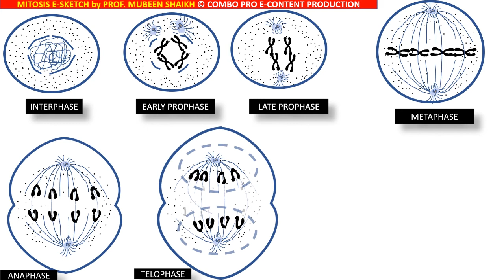Mitosis E-Sketch depicting process & 4 stages |cell division| prophase,metaphase,anaphase,telophase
Combo Pro E-Content Production
by Prof. Mubeen Shaikh

            In cell biology, mitosis  is a part of the cell cycle when replicated chromosomes are separated into two new nuclei. Cell division gives rise to genetically identical cells in which the number of chromosomes is maintained.[1] In general, mitosis (division of the nucleus) is preceded by the S stage of interphase (during which the DNA is replicated) and is often accompanied or followed by cytokinesis, which divides the cytoplasm, organelles and cell membrane into two new cells containing roughly equal shares of these cellular components.[2] Mitosis and cytokinesis together define the mitotic (M) phase of an animal cell cycle—the division of the mother cell into two daughter cells genetically identical to each other.

The process of mitosis is divided into stages corresponding to the completion of one set of activities and the start of the next. These stages are prophase, prometaphase, metaphase, anaphase, and telophase. During mitosis, the chromosomes, which have already duplicated, condense and attach to spindle fibers that pull one copy of each chromosome to opposite sides of the cell.[3] The result is two genetically identical daughter nuclei. The rest of the cell may then continue to divide by cytokinesis to produce two daughter cells.[4] The different phases of mitosis can be visualized in real time, using live cell imaging.[5] Producing three or more daughter cells instead of the normal two is a mitotic error called tripolar mitosis or multipolar mitosis (direct cell triplication / multiplication).[6] Other errors during mitosis can induce apoptosis (programmed cell death) or cause mutations. Certain types of cancer can arise from such mutations.[7]

Mitosis occurs only in eukaryotic cells. Prokaryotic cells, which lack a nucleus, divide by a different process called binary fission. Mitosis varies between organisms.[8] For example, animal cells undergo an "open" mitosis, where the nuclear envelope breaks down before the chromosomes separate, whereas fungi undergo a "closed" mitosis, where chromosomes divide within an intact cell nucleus.[9] Most animal cells undergo a shape change, known as mitotic cell rounding, to adopt a near spherical morphology at the start of mitosis. Most human cells are produced by mitotic cell division. Important exceptions include the gametes – sperm and egg cells – which are produced by meiosis.